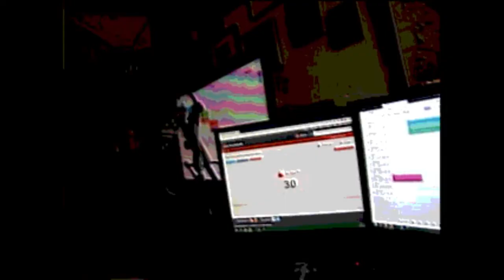No Clue - EPIC SONG (Official Music Video)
Prod. MMM